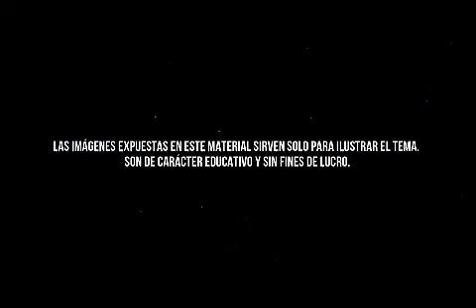"La flor de Nochebuena" Cuéntame un cuento CE 22-23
Un cuento es una narración breve creada por uno o varios autores, basada en hechos reales o ficticios, cuya trama es protagonizada por un grupo reducido de personajes y con un argumento relativamente sencillo.